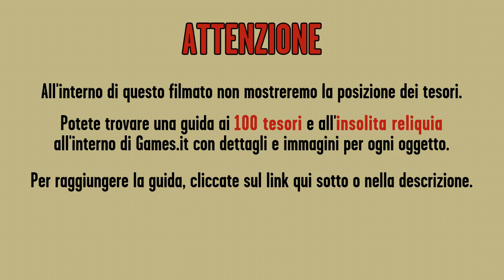Capitolo 14 - Crociera movimentata - Uncharted 3: L'Inganno di Drake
I ragazzi di vi aiutano a risolvere l'ultimo capitolo dell'action adventure di Naughty Dog. Non riuscite a capire dove far saltare Nathan? Il nemico di turno non vuole proprio andare giù? Consultate la nostra guida e non avrete ulteriori problemi!

Grafica, montaggio video ed editing: al[e]ssio